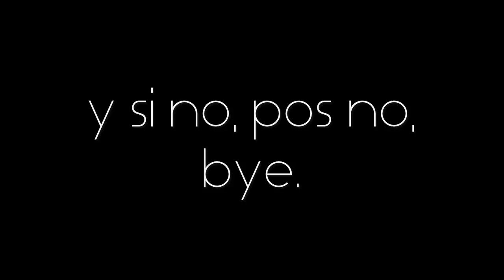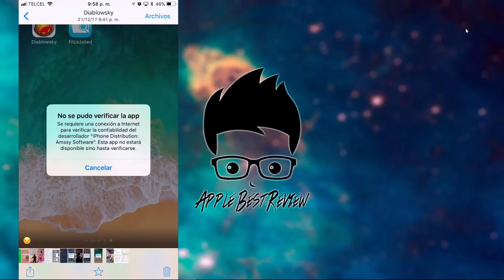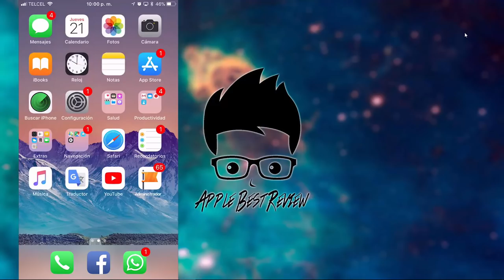Se revocan todos los perfiles | apps no abren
Solamente nos queda esperar a que se actualicen los perfiles y podamos acceder a nuevos para poder bajarlo.